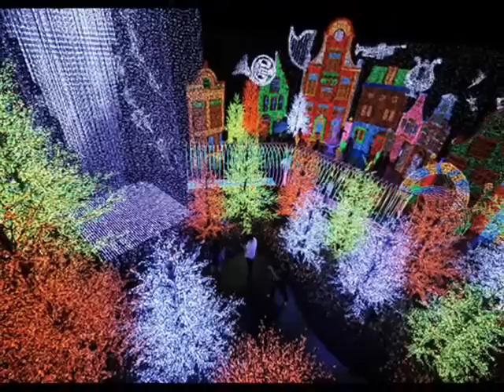Pohon dan Hiasan Natal Terindah Dari Berbagai Negara Dunia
Selamat hari natal. Merry chistmas and happy new year